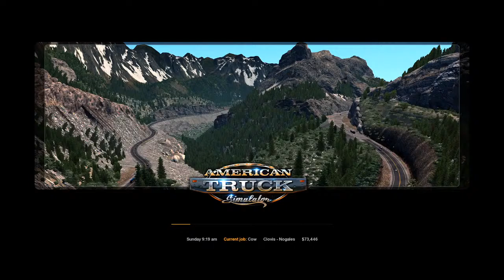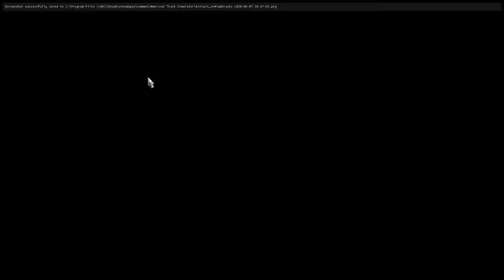ATS 1.37: Hauling Cows with the Legendary Lonestar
Cattle hauling with one of the most iconic trucks on the road today!

About me: I'm seriousmods, a member of the FS community since 2012. I got my first taste of farming sims with John Deere's Drive Green game. I've been playing FS since the 2011 demo, and actively modding since FS13. You may know some of my more popular projects like the Pete 388 for FS15, the Interior logging map in FS17, and CanFarm for FS19. Thank you for stopping by my channel!